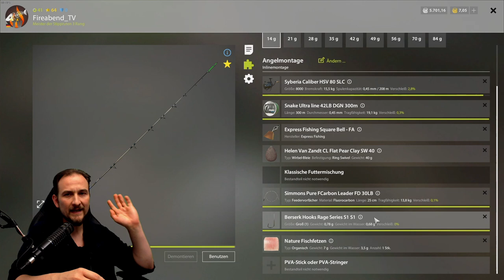Russian Fishing 4 - Aal Spot - Alte Festung, Aal, Schleie